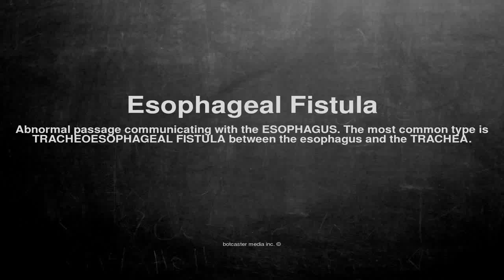Medical vocabulary: What does Esophageal Fistula mean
What does Esophageal Fistula mean in English?